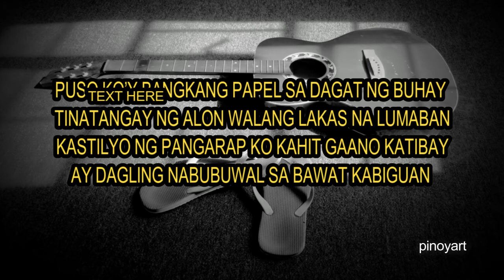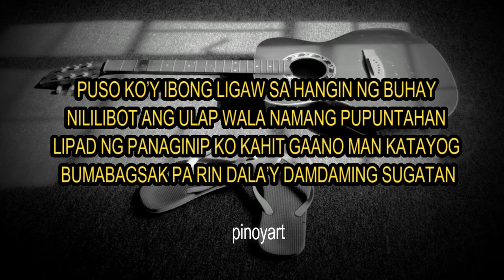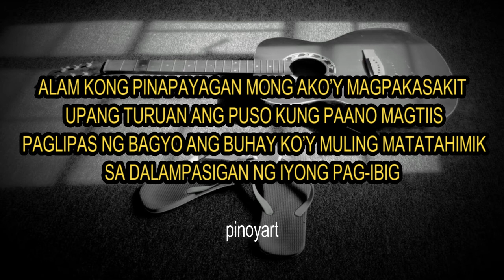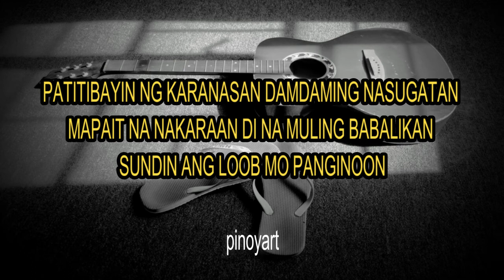SUNDIN ANG LOOB MO ORIGINAL MINUS ONE FROM TAPE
SUNDIN ANG LOOB MO BY ARNEL DE PANO
 PUSO KO’Y BANGKANG PAPEL SA DAGAT NG BUHAY
TINATANGAY NG ALON WALANG LAKAS NA LUMABAN
 KASTILYO NG PANGARAP KO KAHIT GAANO KATIBAY
AY DAGLING NABUBUWAL SA BAWAT KABIGUAN

PUSO KO’Y IBONG LIGAW SA HANGIN NG BUHAY
NILILIBOT ANG ULAP WALA NAMANG PUPUNTAHAN
LIPAD NG PANAGINIP KO KAHIT GAANO MAN KATAYOG
BUMABAGSAK PA RIN DALA’Y DAMDAMING SUGATAN

 ALAM KONG PINAPAYAGAN MONG AKO’Y MAGPAKASAKIT
 UPANG TURUAN ANG PUSO KUNG PAANO MAGTIIS
 PAGLIPAS NG BAGYO ANG BUHAY KO’Y MULING MATATAHIMIK
 SA DALAMPASIGAN NG IYONG PAG-IBIG

HANGARIN MO SA AKING BUHAYHINDI KO MAN MAUNAWAAN
MAGTITIWALA SA IYONG DAKILANG KALOOBAN
 KAILAN PA MAN TANGING IKAW ANG SIYANG PANANALIGAN KO
 SUNDIN ANG LOOB MO PANGINOON

PATITIBAYIN NG KARANASAN DAMDAMING NASUGATAN
MAPAIT NA NAKARAAN DI NA MULING BABALIKAN